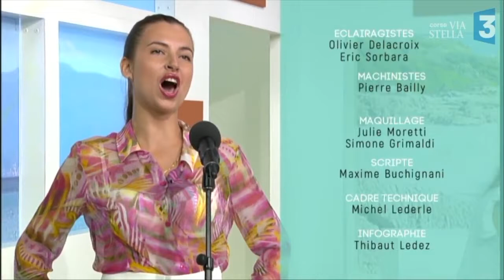Katerina Kovanji on French National TV, singing live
Katerina Kovanji on French National TV
She is singing  Mozart and Bizet